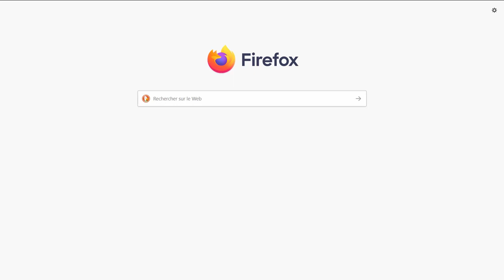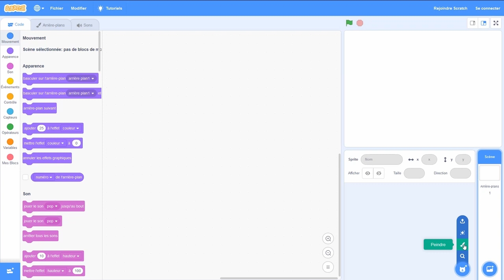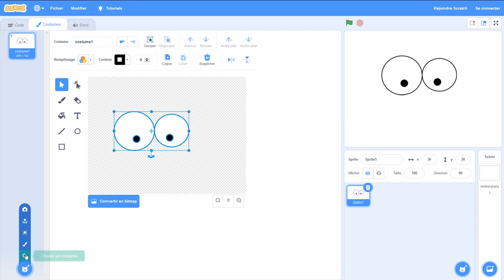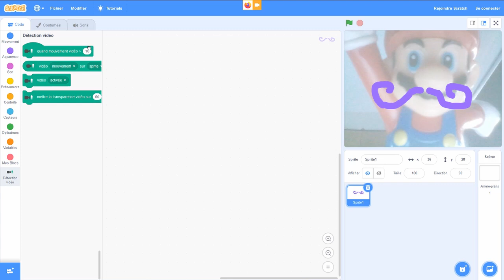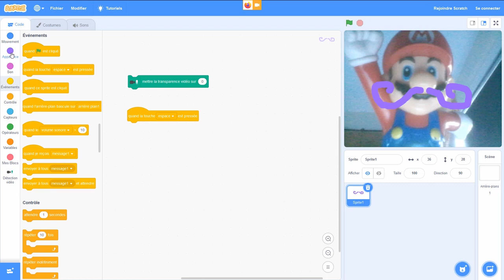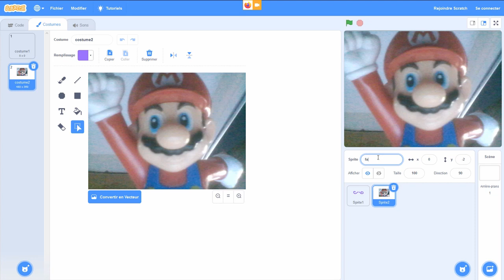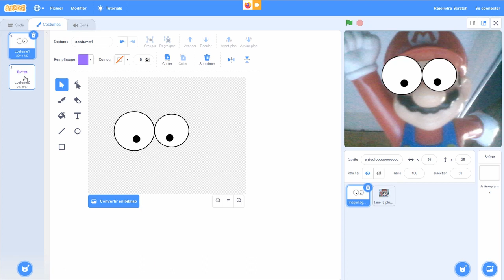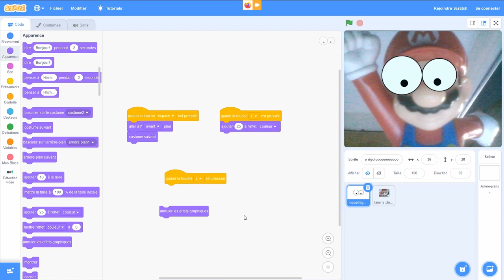fablab'ke@Home : Portrait rigolooo - 1/2 - (Scratch débutant)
Fario nous fait découvrir Scratch (logiciel de programmation).

Dans cette première partie, nous allons découvrir Scratch et commencer doucement à coder.

Dans une seconde vidéo, nous programmerons une animation connectée à notre micro.